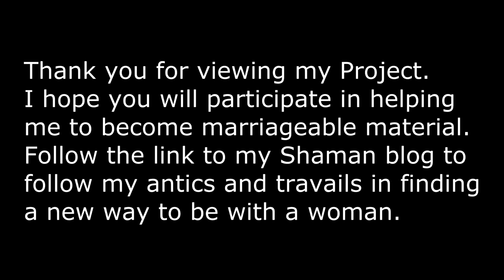My25 Year Death Song and Torturous Turnaround Project Video